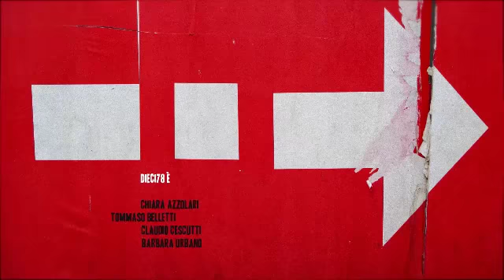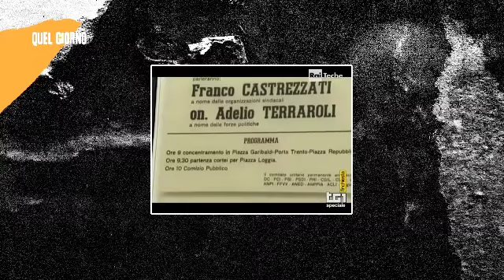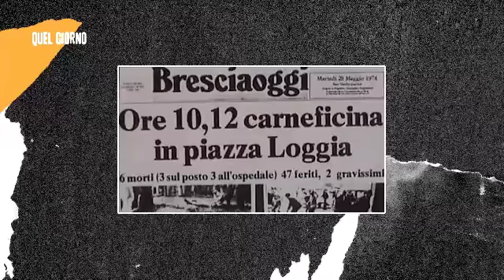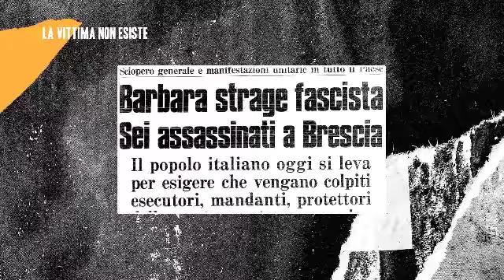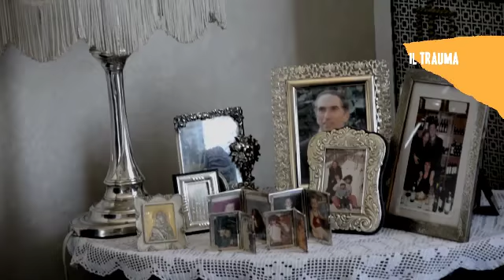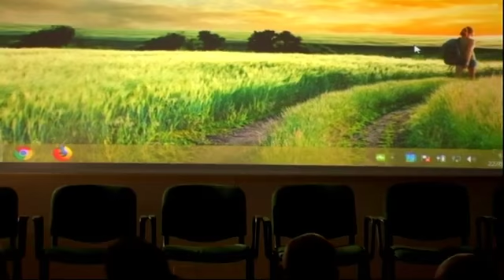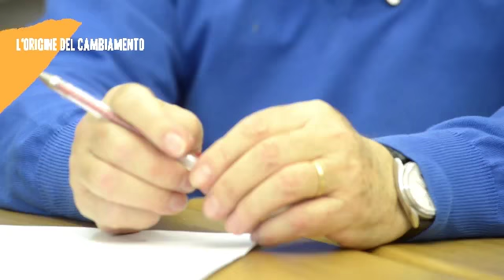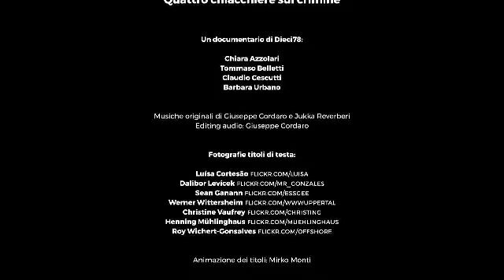LO STRAPPO - Quattro chiacchiere sul crimine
Presentazione documentario e percorso educativo, con:

DON LUIGI CIOTTI Presidente LIbera;

ANNA SCAVUZZO Vice Sindaco di Milano - Assessore all'Educazione e Istruzione;

MARCO BUSSETTI Dirigente Ufficio Scolastico Ambito Territoriale di Milano;

LUIGI PAGANO Provveditore Regionale dell'Amministrazione Penitenziaria;

DANIELA MARCONE Responsabile Settore Memoria - Libera.

Intervistati e Autori rispondono alle domande di ragazzi e giornalisti.
Il punto di vista di:
vittime, detenuti, istituzioni e media

modera MASSIMO CIRRI di RAI Radio 2